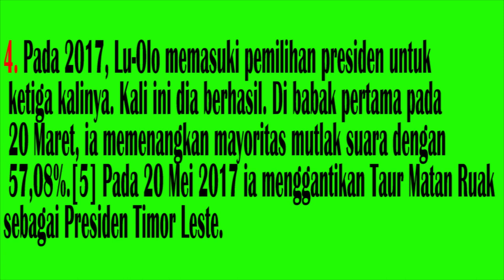Biografi Presiden Timor-Leste 'Fransisco Guterres Lu-Olo'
Biografi Presiden Timor-Leste Dr. Fransisco Guterres Lu-Olo Dari Kecil Hinga Diangkat Sebagai Presiden Timor-Leste Pada Tahun 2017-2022